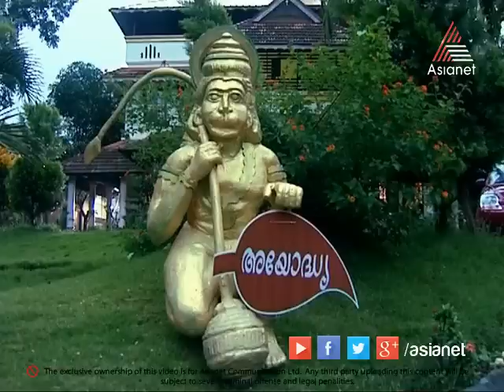Njangal Santhushtaranu Coming Soon on Asianet Plus